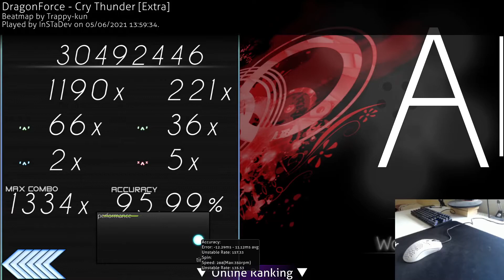CRY THUNDER reverse choke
320pp if...